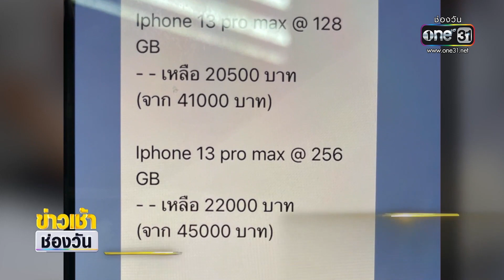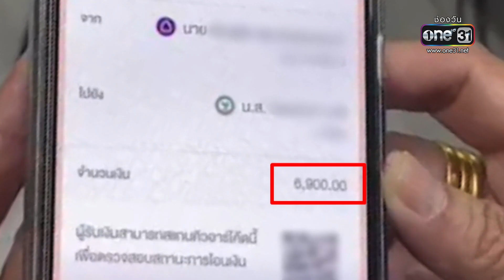แจ้งความ "ติวเตอร์" หลอกขายไอโฟนทิพย์ สูญ 2 ล้าน | ข่าวเช้าช่องวัน | สำนักข่าววันนิวส์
ผู้ปกครองแห่แจ้งความหลังถูกติวเตอร์ที่นนทบุรี หลอกขายไอโฟนทิพย์ สูญเกือบ 2 ล้านบาท